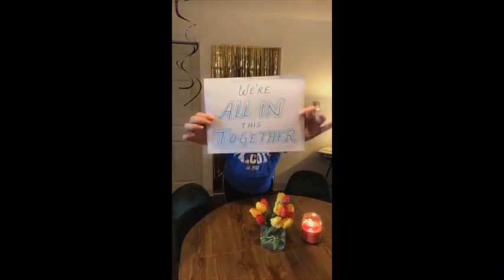HRHS is ALL IN (This Together)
Teachers at Highlands Ranch High School came together to remind our students that we are ALL IN even during this time of social distancing and remote learning. We love and miss you Falcons!